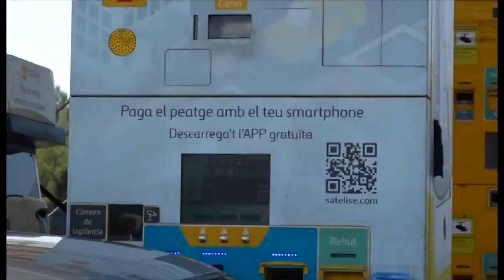Els 4 peatges de la Generalitat s'encariran el 2022 un 5,4%, com l'IPC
Els quatre peatges que continuen operatius a les autopistes catalanes, tres a la C-16 i un a la C-32 sud, seran aquest 2022 un 5,4% més cars, un augment equivalent a l'increment de l'IPC entre octubre de 2020 i el mateix mes de 2021.
 El passat 31 d'agost es van aixecar les barreres d'altres quatre peatges: a la C-32 nord i la C-33, gestionades per la Generalitat, i a l'AP-2 i l'AP-7, de titularitat estatal.
 Els quatre peatges que continuen operatius a Catalunya, tots ells en vies titularitat de la Generalitat, són els dels túnels de Vallvidrera, autopista de Manresa i túnels del Cadí, a la C-16; i el situat entre Castelldefels i El Vendrell, a la C-32 sud.
 La Generalitat assumeix uns 50 milions d'euros a l'any en conceptes de bonificacions, descomptes o reduccions que s'apliquen als peatges i aquest 2021 ha aprovat dues modificacions en aquest sentit: la pròrroga de tres anys en descomptes a vehicles de baixes o zero emissions i una flexibilització en els descomptes aplicats a la C-32 sud.
 El Govern ha instat en més ocasions a l'Executiu estatal a rescatar els quatre peatges que continuen operatius a Catalunya «per a compensar a la ciutadania per tot el que ha pagat durant anys, com va fer amb les radials de Madrid».